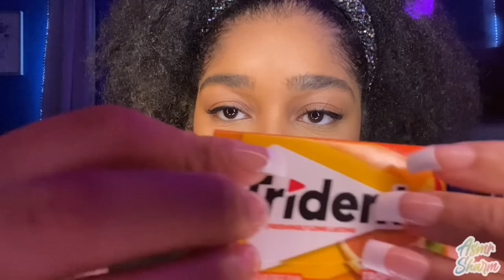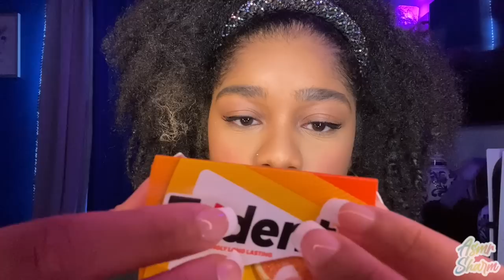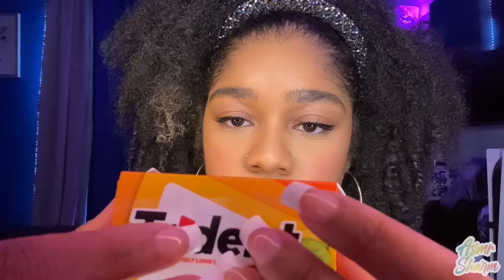ASMR- Gentle Mouth Sounds + Camera Tapping 😴👅 (GUM CHEWING INAUDIBLE WHISPERING, PERSONAL ATTENTION)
Gentle whispers and mouth sounds is the best way to relax. 🥰

Hello, my LUCKY SHARMS! How are you? I'm happy you are here and I hope you get TINGLES from this video: ASMR- Gentle Mouth Sounds + Camera Tapping 😴👅 (GUM CHEWING INAUDIBLE WHISPERING, PERSONAL ATTENTION)